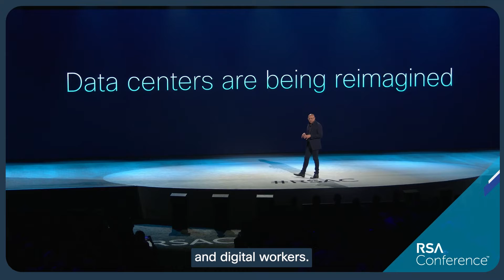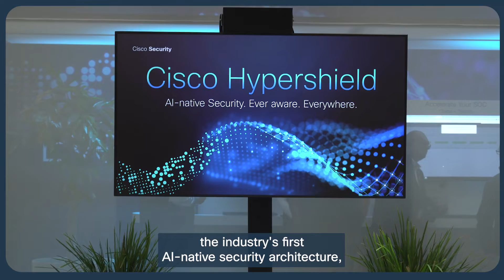Cisco Unveils Security Enhancements at RSA Conference 2024 | Duo, Hypershield, & Splunk Integration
In this video, Cisco unveils its cutting-edge security innovations at RSAC 2024. Learn how Cisco is redefining the future of network protection, advancing threat detection, and ensuring resilience in a rapidly evolving cyber landscape. Discover the latest security solutions designed to empower businesses with proactive defense strategies against emerging threats.

What you’ll learn in this video:
  – How Cisco is driving the future of security at RSAC 2024
  – Key innovations in threat detection and response from Cisco
  – How to protect your organization with Cisco’s advanced security solutions